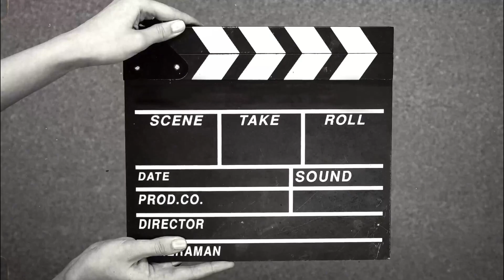New room t 1st time khana bonai khalo🤗🍛,Atia r pora eyat a thakim🤓